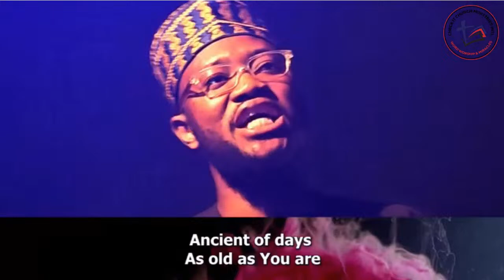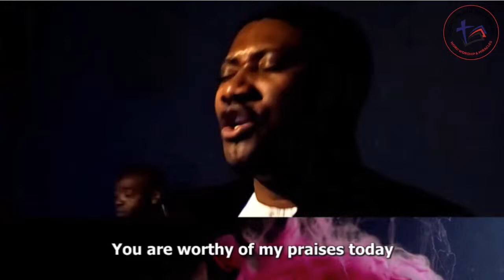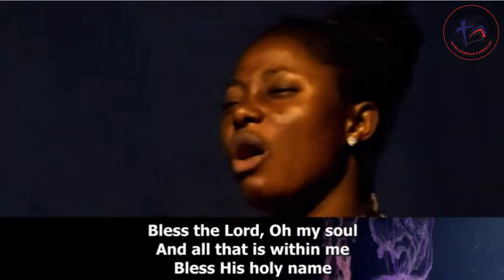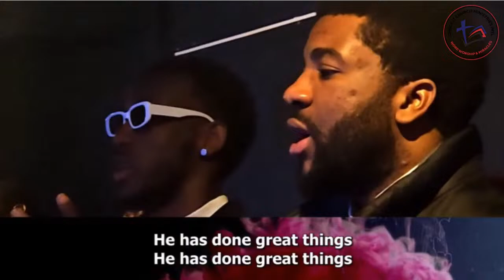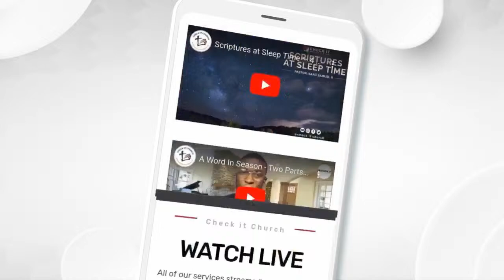Transforming Your Life with God’s word| Pastor Isaac Samuel II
Midweek Bible Study | Pastor Isaac Samuel II | 03-27-24